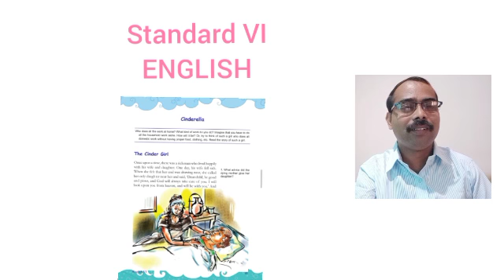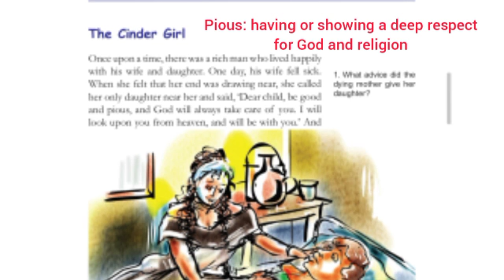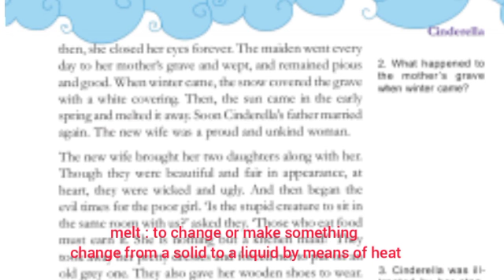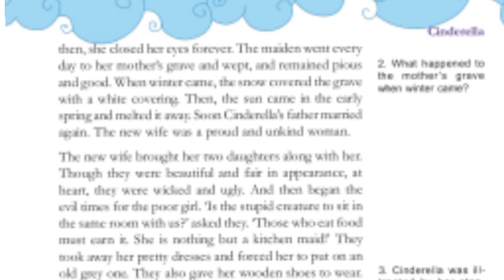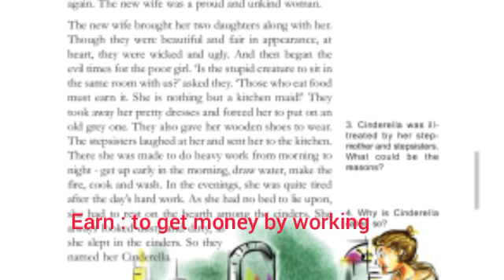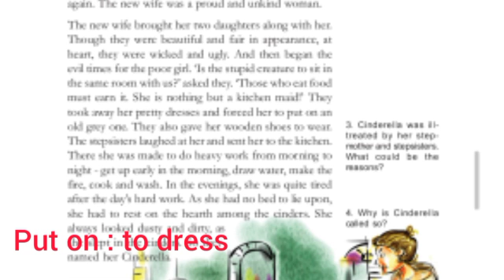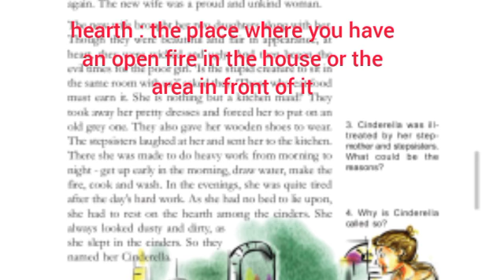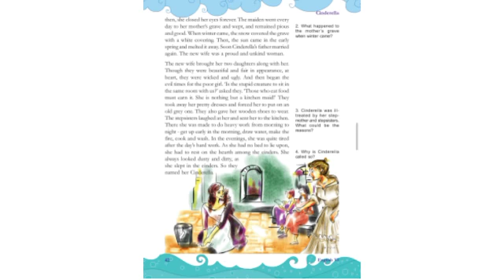STD 6 ENGLISH CINDERELLA P2 (CL9)